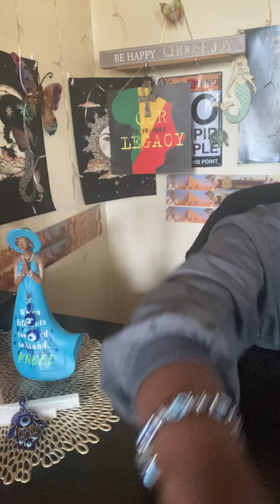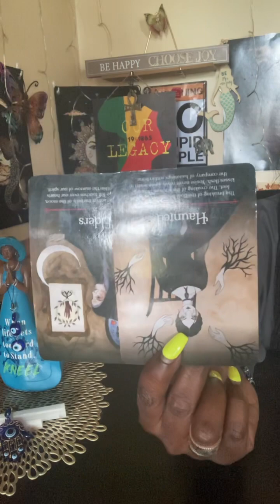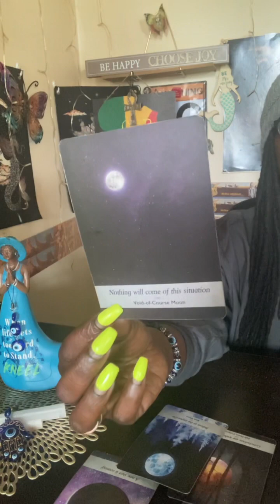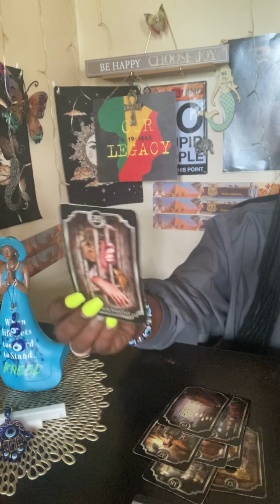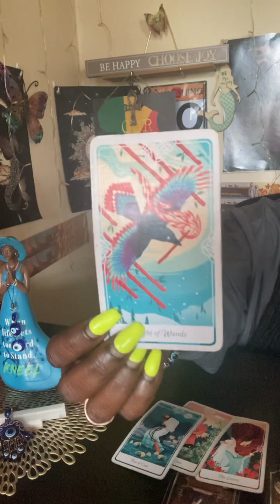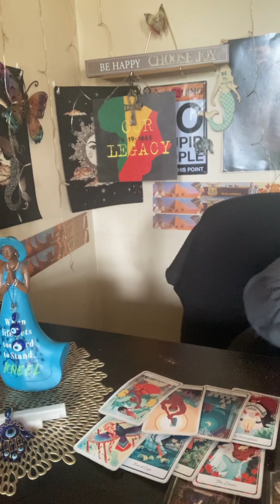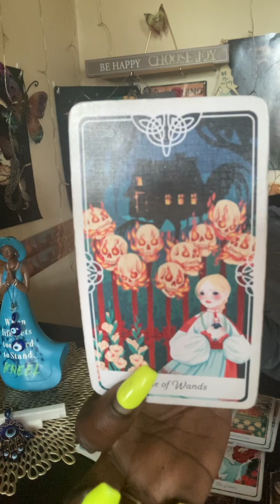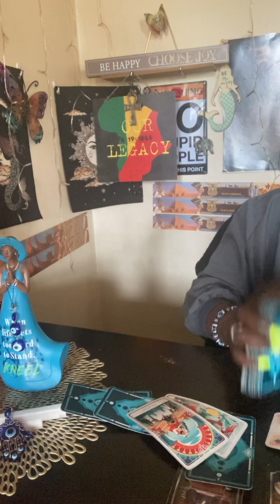virgo ♍️ commited to being tested well invested⚖️(fullmoon N capricorn)